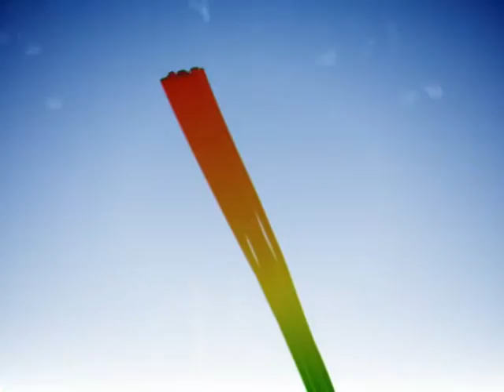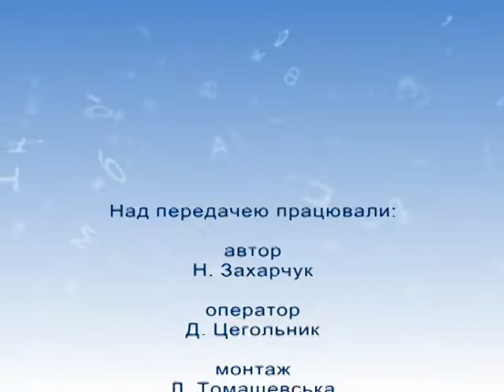Рідна мова (Лексика, прийменник ПРОТИ) 09.02.17